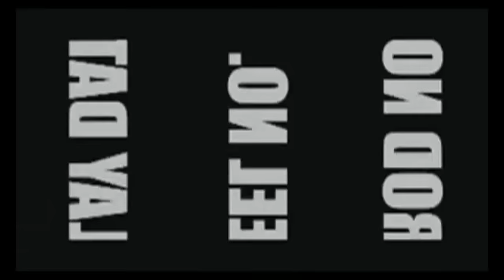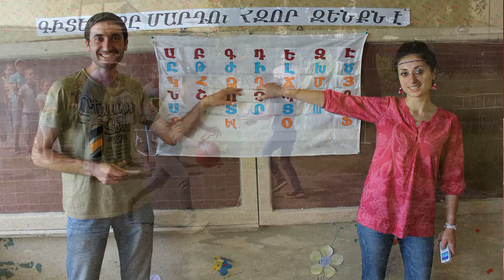2016 February 4 HOPE 10 Anniversary Celebration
Hope Armenia Ministries | Way of HOPE | ՀՈՒՍՈ Ճանապարհ Celebrated its 10th Anniversary at Arno Babadjanyan Concert Hall